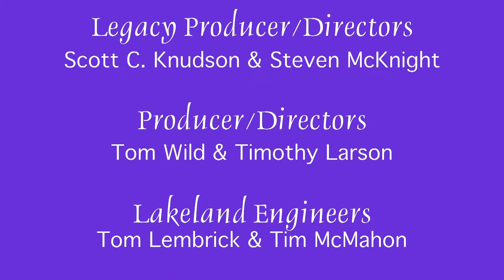Melissa Burness- Common Ground - First Air Date December 16, 2010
Melissa Burness of Bemidji turns her nature photography into dazzling kaleidoscopic wonders.

Show #210
Airdate:  12/16/2010